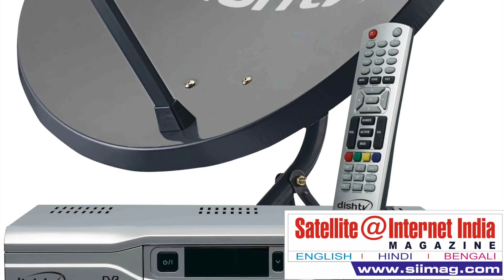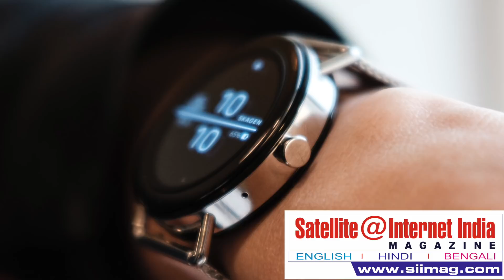Is Dish TV - Videocon d2h Merger Deal Really Happening ?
After a temporary setback, the merger deal between direct to home (DTH) operators Dish TV and Videocon d2h is back on track.
In a filing to the BSE, Dish TV has said that it “intends to take further steps for effecting the said merger”.